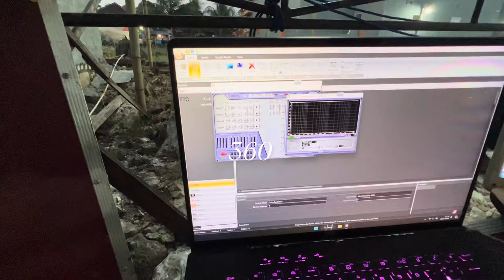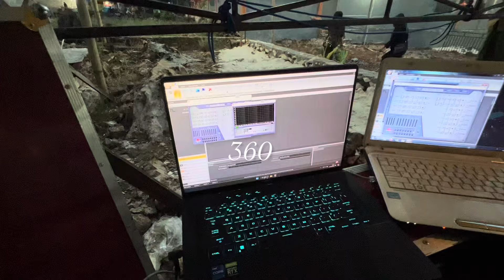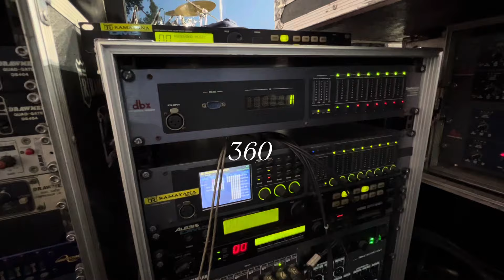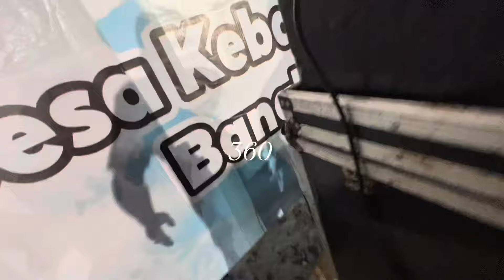DIVISI RAMAYANA TERBARU SENJATA BARU LAGI